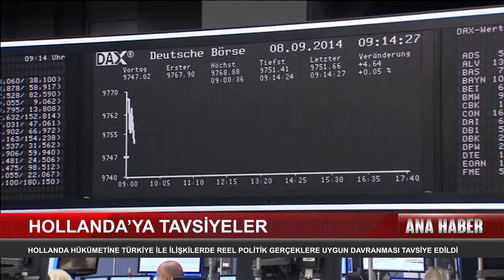Hollanda Hükümetine Türkiye İle İlişkilerde Reel Politik Gerçeklere Uygun Davranması Tavsiye Edildi.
HOLLANDA HÜKÜMETİ VE PARLAMENTOSUNA DIŞ POLİTİKADA DANIŞMANLIK YAPAN AIV’NİN “TÜRKİYE’NİN JEOPOLİTİK ROLÜ: EĞİLİMLER VE GELECEK SENARYOLARI” BAŞLIKLI RAPORUNDA, HOLLANDA HÜKÜMETİNE TÜRKİYE’YLE İLİŞKİLERE YÖNELİK TAVSİYELERE YER VERİLDİ.

 Avrupa Ana Haber Hafta içi Her Gün 17:30'da Kanal Avrupa ekranlarında...

Jordingstr. 5
47119 Duisburg

Frekans: 12729
Sembol: 30000
Polarizasyon: H
FEC: 2/3